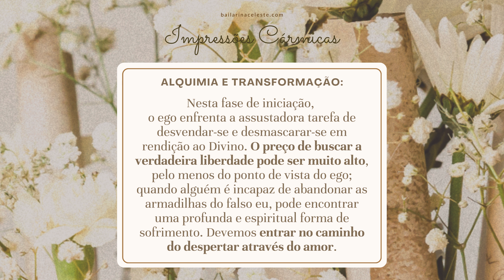Arquétipo Kali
Impressões Cármicas

Isha Lerner combina a essência curativa das flores com os arquétipos míticos da humanidade.